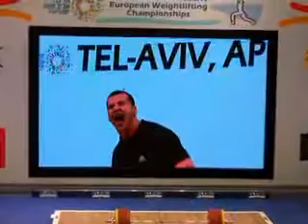GOSPODINOV Vasil .BUL .94 kg Category Men. Group A .205kg Clean&Jerk 11/04/14-So Happy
Bronze Medal in  Clean&Jerk  205kg
Bronze Medal in  Total            379kg